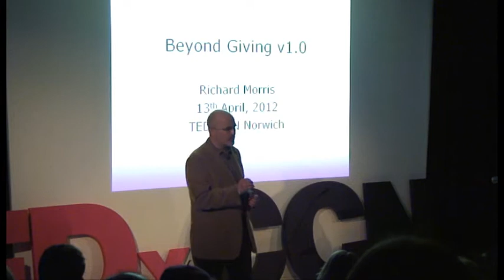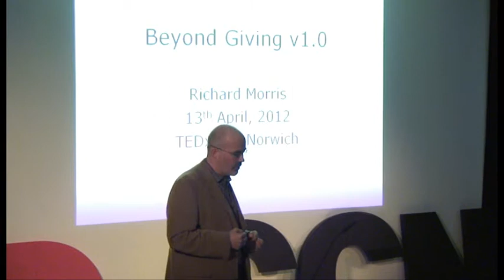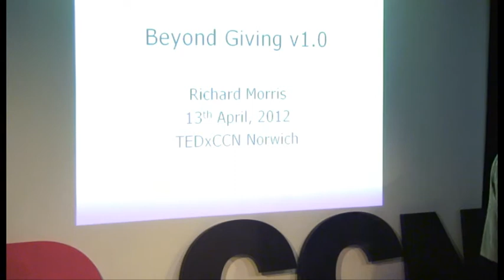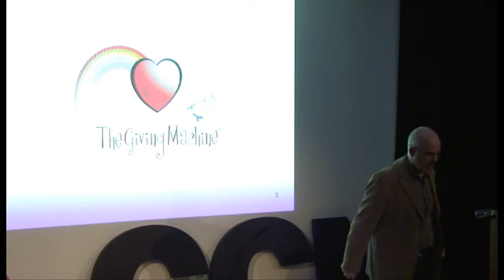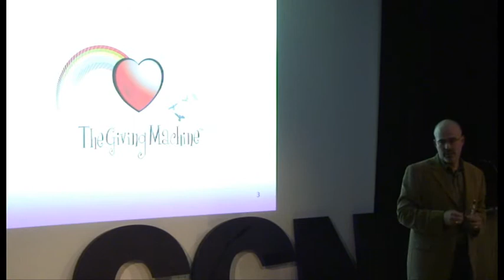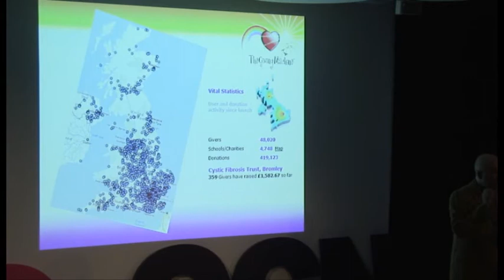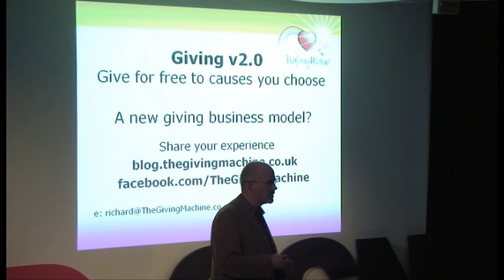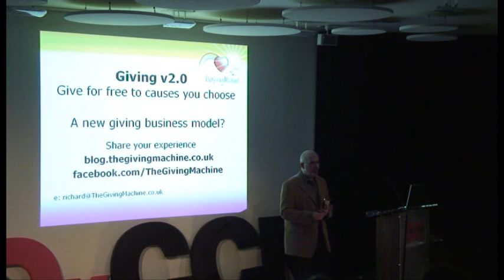TEDxCCN Richard Morris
Richard is co-founder and Managing Director of TheGivingMachine. A company set up between four friends, Richard explains the concept of free giving.